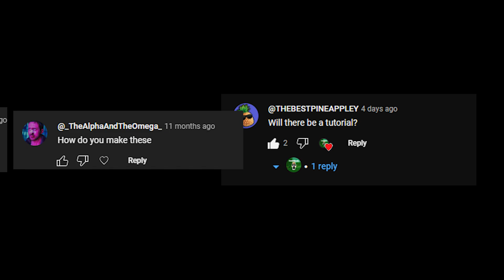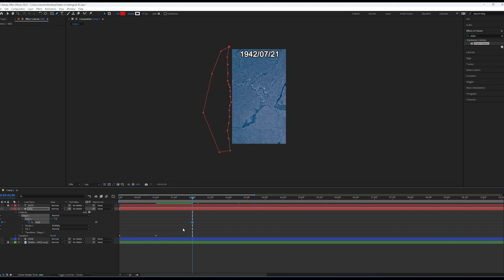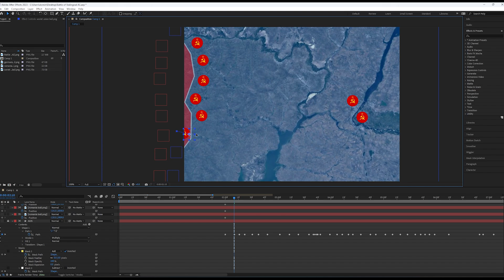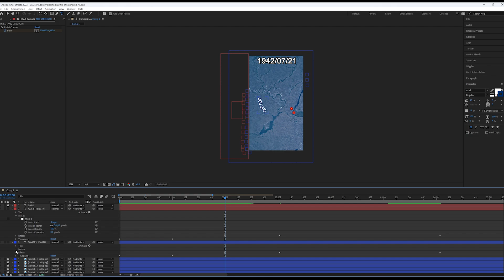How I Make My Map Animations (TUTORIAL)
So, I created this tutorial for all of the people that have asked for it! I hope you learnt something from it!